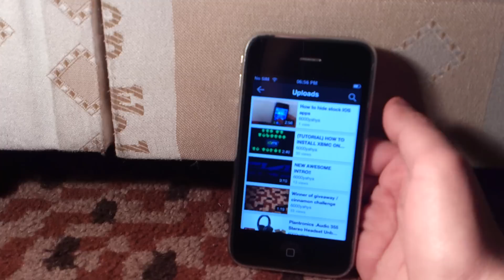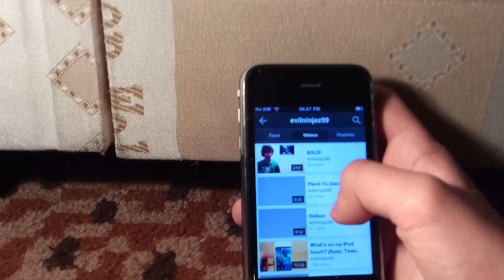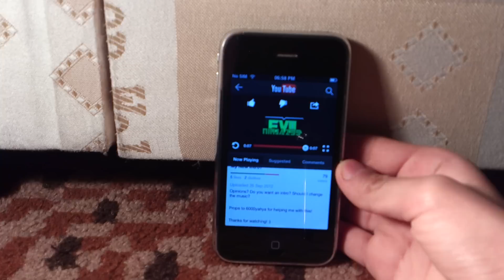Making free intros for people